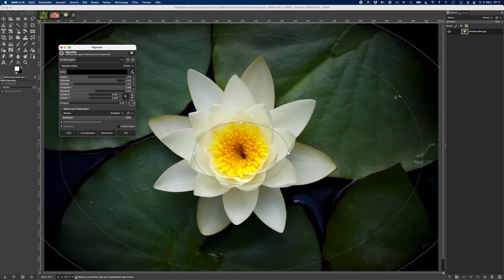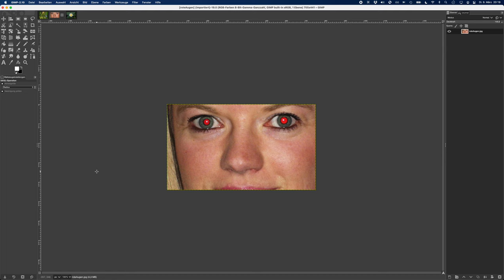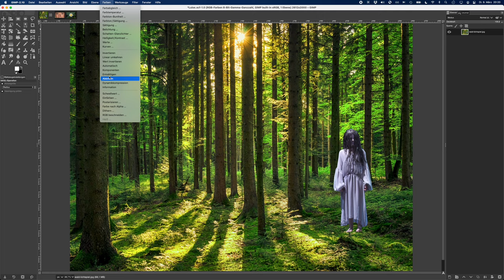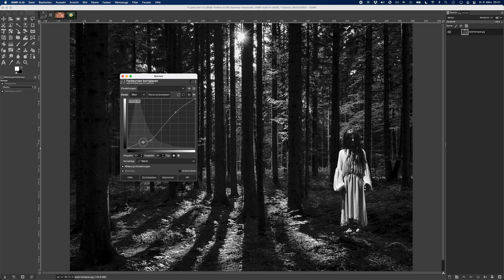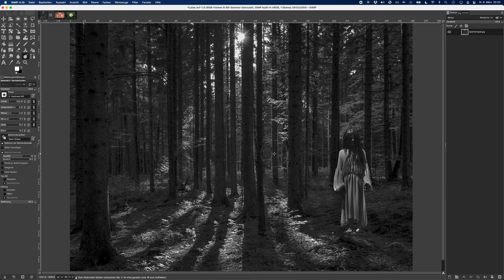Filter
In diesem Video lernen wir verschiedene Filter in Gimp kennen. Selber ausprobieren macht aber noch viel mehr Spaß :)